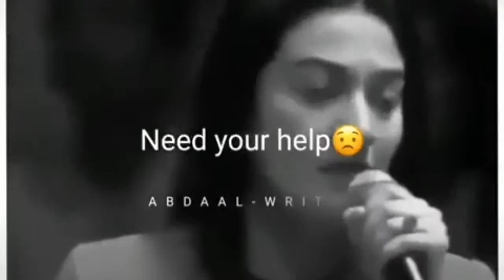AtoZ Borewell works Consulting -MME BOREWELL KAMMANAHALLI BANGALORE-33 🌹9035278897